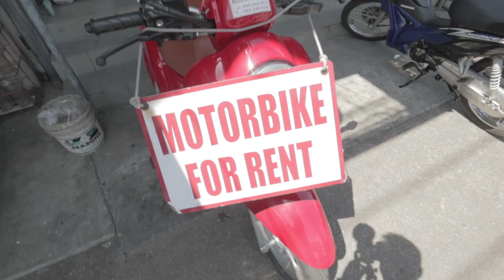A Day in Phuket - Thailand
An eventful day in Phuket Thailand